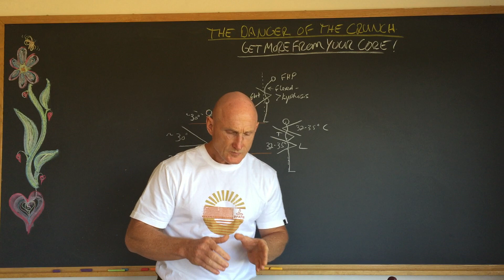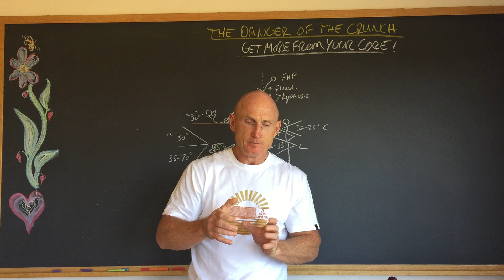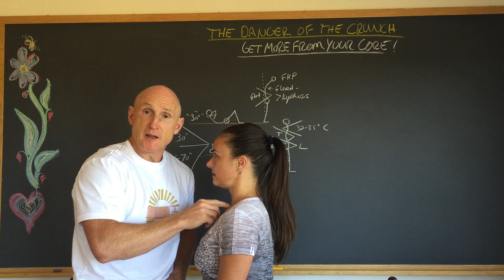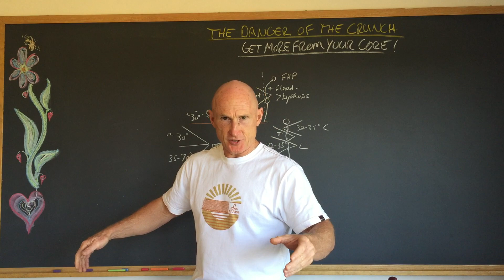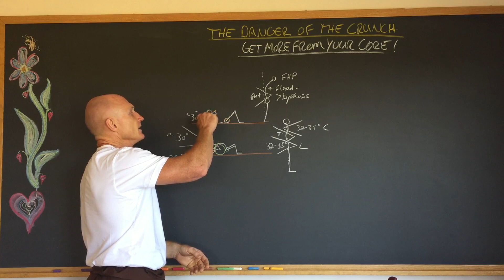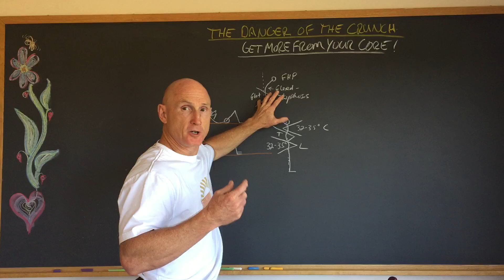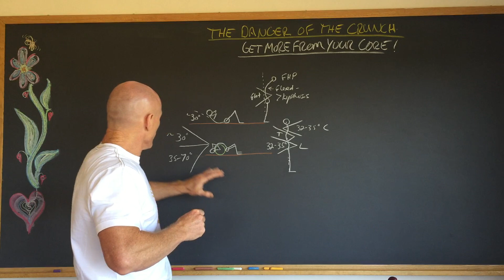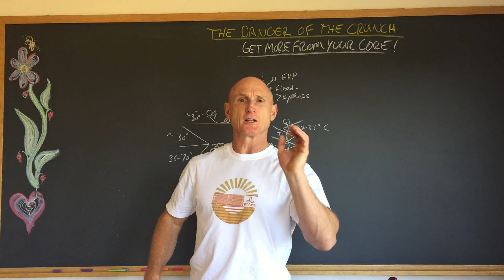The Dangers of The Crunch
Paul Chek reveals some of the calibrated measurement devices he invented so he could document how exercise and therapeutic procedures objectively effect an individual’s posture, joint mechanics, and functional movement abilities.

In the video (see below), I also explain several things about posture, what normal spinal curvatures are, how muscles adapt to exercise and stretching over time, and how you can really get a lot from using a Swiss ball for abdominal conditioning.